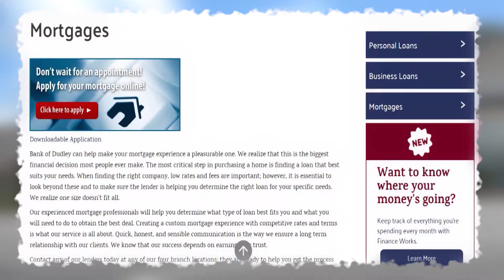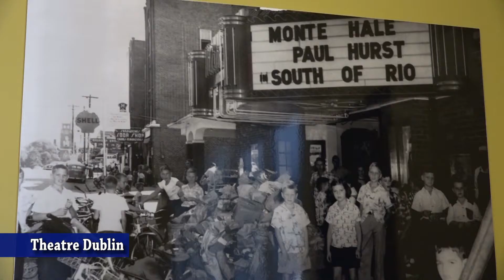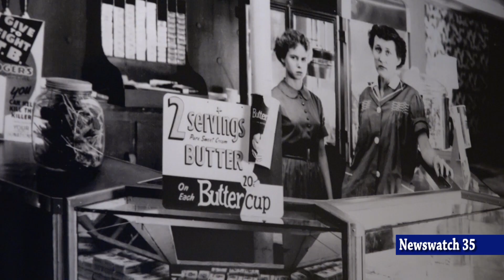Elizabeth Coleman with Downtown Development Authority